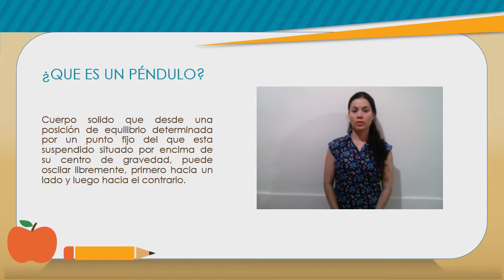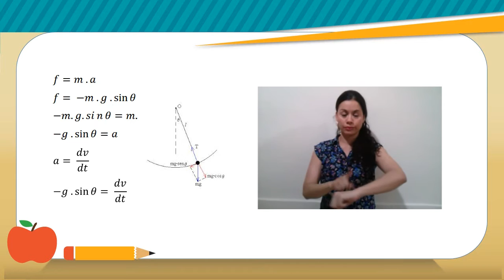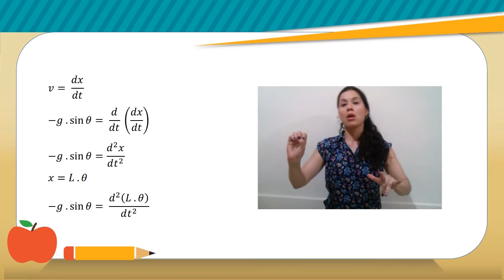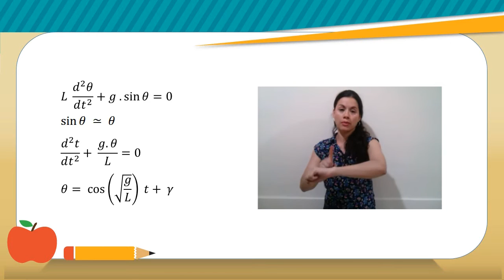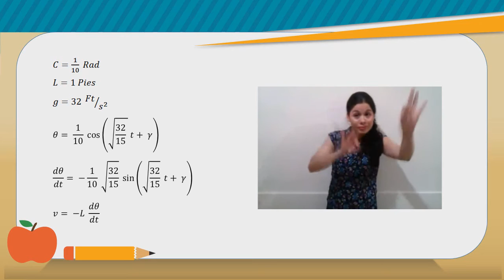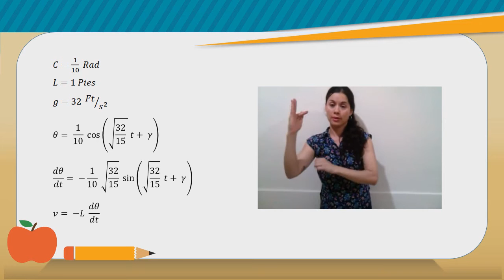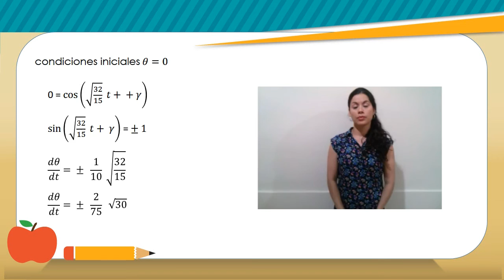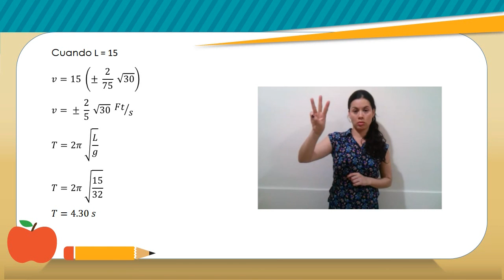Aplicación de ecuaciones diferenciales Péndulo simple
Aplicación de ecuaciones diferenciales en  péndulo simple